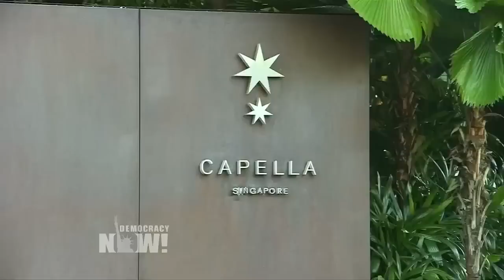Top U.S. & World Headlines — June 7, 2018